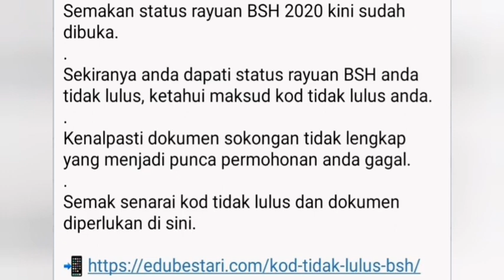BSHR (Bantuan Sara Hidup Rakyat) 2020...